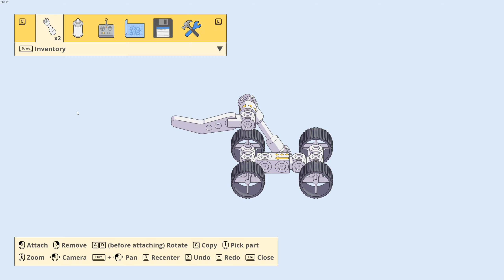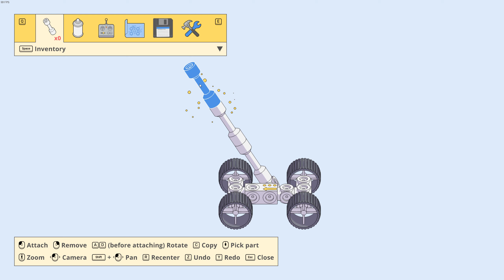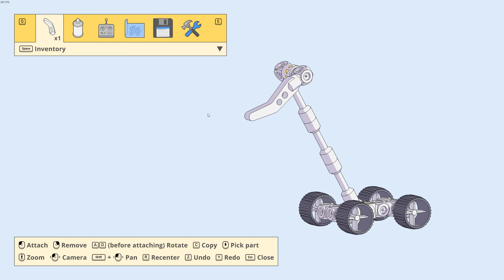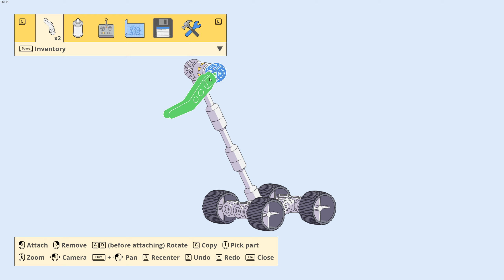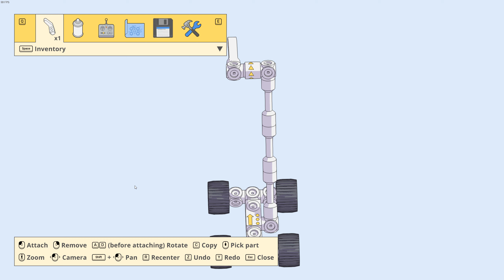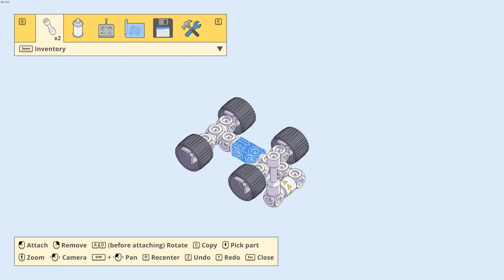Mars First Logistics | Second Mission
This is the second mission I played. I use the quickest, least imaginative solution, but that's my style.